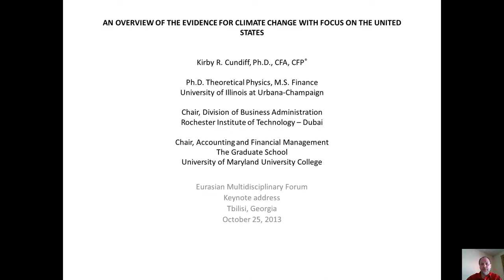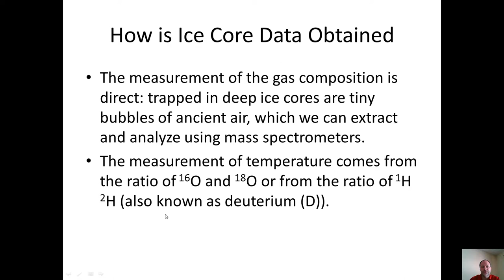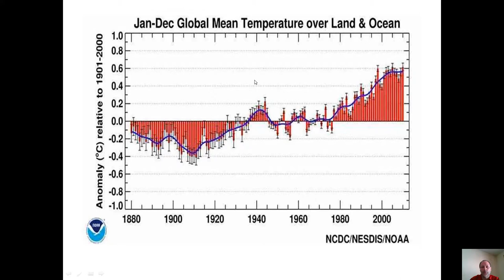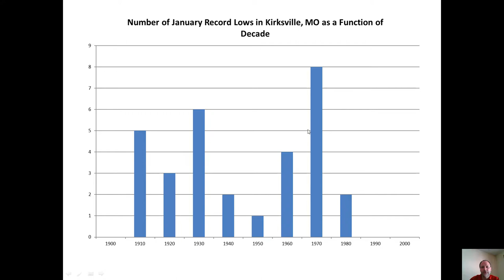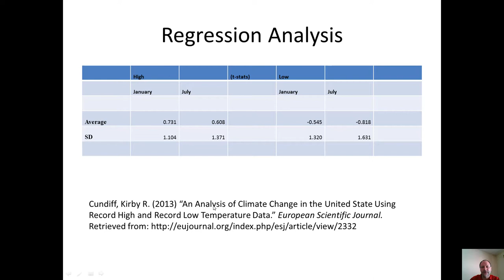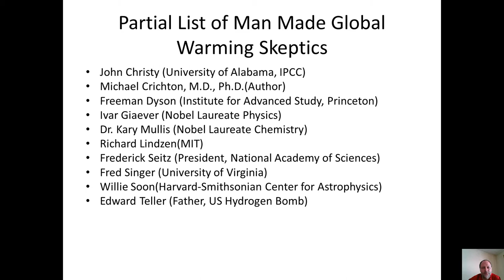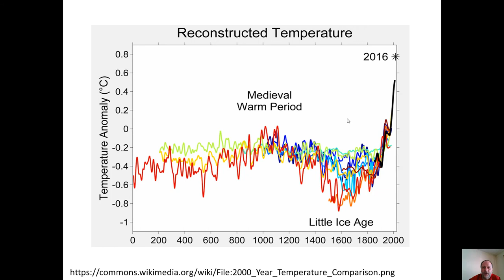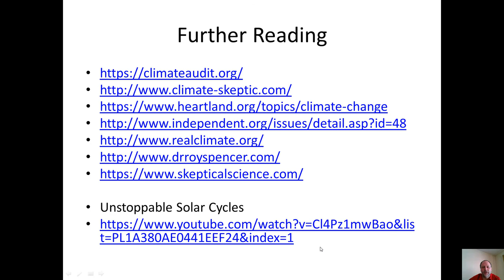A REVIEW OF THE EVIDENCE FOR CLIMATE CHANGE WITH A FOCUS ON THE UNITED STATES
To test climate change or global warming theories in the United States I analyzed record high and record low data for locations in all 50 of the United States for both January and July over the entire available record. While there was a general trend of increasing numbers of record highs and decreasing numbers of record lows, most of the regional results were not statistically significant and there were many counter trend examples. Of particular interest were the record highs during the extremely hot summers of the Great Depression in 1930s. A literature review and a discussion of the politics of climate change is also included.